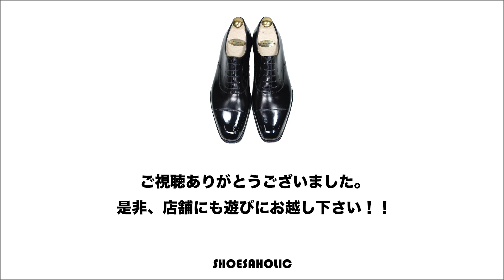春・夏に活躍する機会の多いウイスキーコードバンですが、オールデンのモディファイドラストは見た目もスッキリしていて、良くマッチします！！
訂正： 1:56 に「カラーと色がマッチ」と話していますが、正しくは「形と色がマッチ」です。

★☆新着商品のご紹介やキャンペーン情報が配信されるLINE公式アカウントのご登録をお願い致します！！

・ブランド：オールデン
・商品 ID：629
・モデル：プレーントゥ　モディファイドラスト
・サイズ：7.5
・ワイズ：D
・カラー：ウイスキー
・素材：コードバン
・状態：試着程度

スタッフ井上 着用サイズ

・フィッティングの好み：タイト目
・ ジョンロブ：7000 6.5E ~ 7.0E  　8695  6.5E ~ 7.0E
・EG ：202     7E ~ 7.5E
・JM：180ローファー   6D
・AL：バリー 7D    モディファイド 7D  アバディーン 7.5D

お知らせ

株式会社シューホリック

店舗：〒186-0002 東京都国立市東2-6-6 フジノビル2階
電話番号（IP電話）：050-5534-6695
電話番号（携帯電話）：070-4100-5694